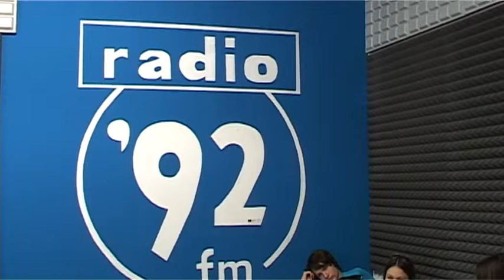Radio i video radionica